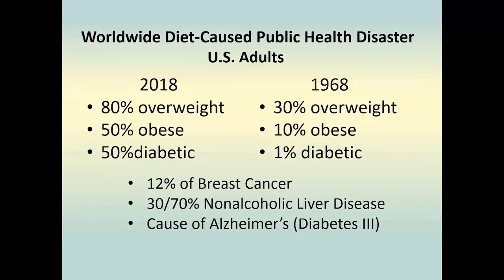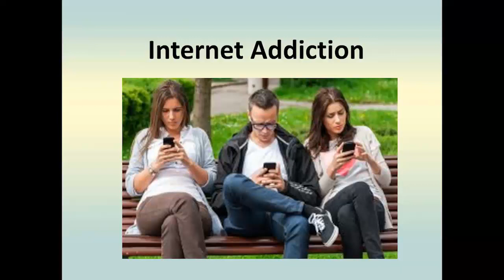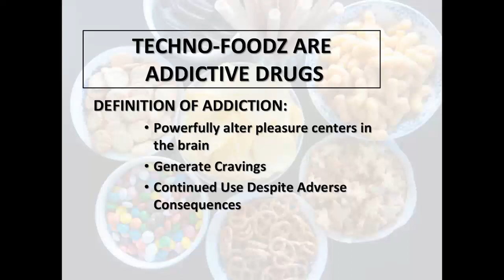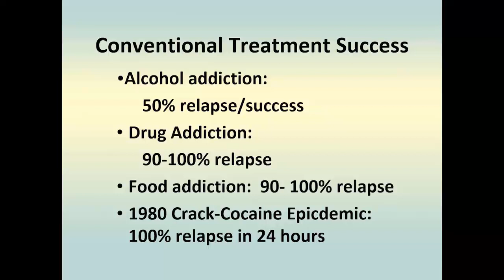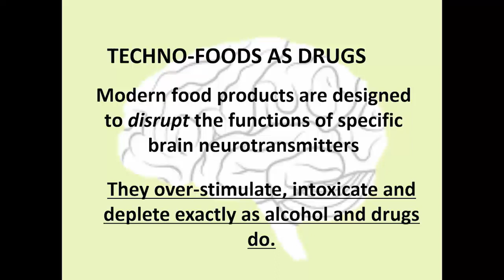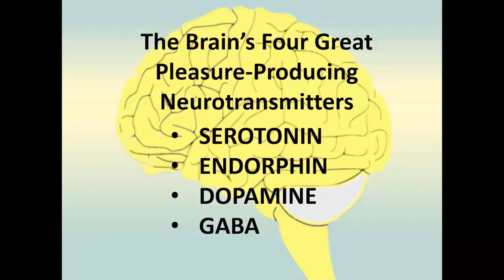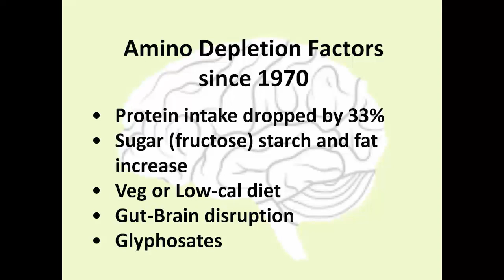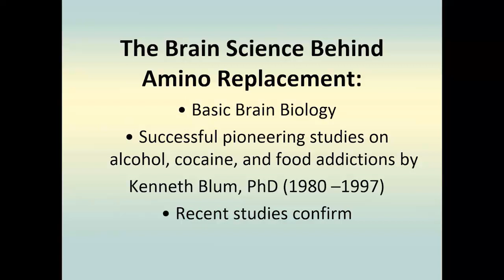The Craving Cure Part 1 The Craving Cure